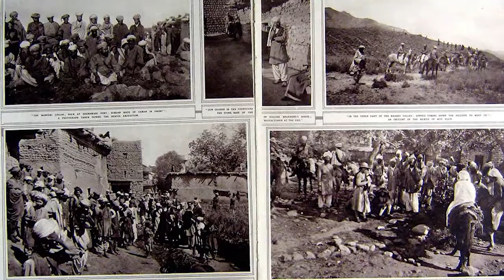Who was Ajab Khan Afridi? | Life of Ajab Khan Afridi | Local Heroes #2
Ajab Khan Afridi was a Pashtun freedom fighter from Darra Adam Khel, near Peshawar. He belonged to the Afridi tribe. He is well known for the revenge of honor from the British Raj officers in 1923 when British officers attacked Ajab Khan Afridi's house and abused his mother.